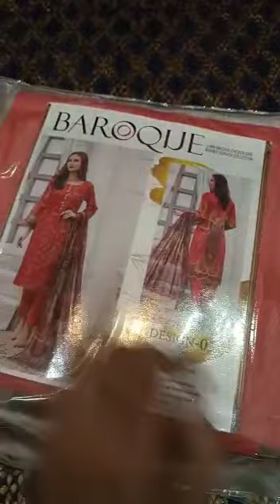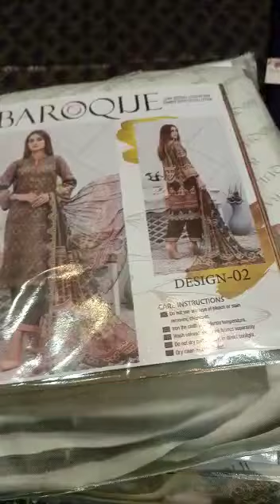BAROQUE BROSHIA JAQUARD 2022 COLLECTION/ BAROQUE LAWN/ BAROQUE JAQUARD BROSHIA ONLINE ORDER/ALkareem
*INTRODUCING The JAQUARD First Catlouge of 2022 *❗️❗️❗️♠️♠️

*BAROQUE BROSHIA / JAQUARD   EDITION 2022*
Vol -1
3 Piece Suit

*Description:-*
*Digital Chicken Kari Jaquard Print Lawn Shirt. *
*Digital Print Bamber Dupatta.*
Dyed Cotton Trouser stuff.

*Note:-*
8 Pieces Set

Very Fine Quality stock

*All suit are with Same As Orignal INLAY CARDS ,Baroque  BAGS ,TAG CARDS *